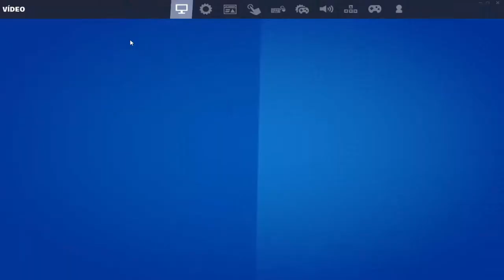🤣 ESTE ES EL ESCUADRON MAS CURON DE FORTNITE!! LOS DOMIS 😂😂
↓↓  POR FAVOR NO OLVIDES IRTE SIN ↓↓
❤ Like (Si te gusto el video).
💬 Comentar (Dudas/Problemas/Sugerencias).

Recuerda que si quieres apoyarme a mi y mis proyectos puedes usar el código "DextFn" al comprar el pase o un item en la tienda.  Muchas gracias ❤️